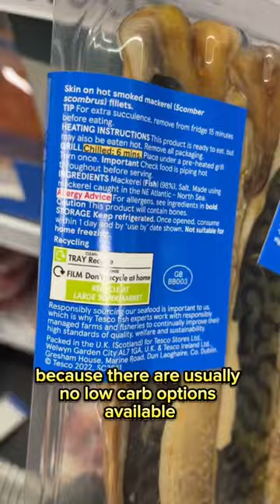What I eat on the go on a low carb diet